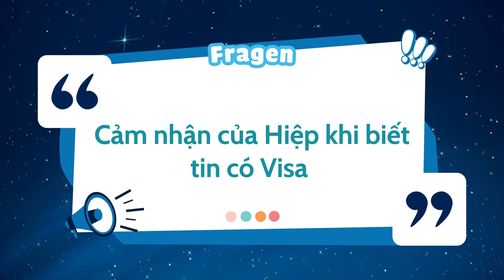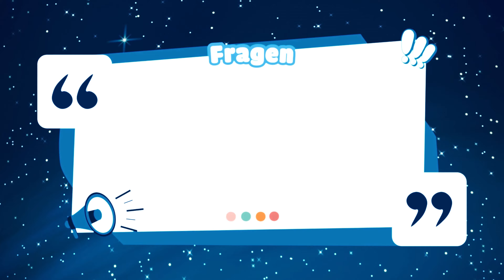KHI SỰ TIN TƯỞNG CỦA PHỤ HUYNH MỞ RA TƯƠNG LAI MỚI CHO CONCÁI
🌟 Cùng quay trở lại những ngày đầu tiên của năm 2024, WBS Training Vietnam chúng mình đã có cơ hội về thăm nhà học viên Đỗ Hoàng Hiệp - Một trong những chàng học viên nhiệt huyết, năng động tại WBS, nhân dịp Hiệp có VISA Du học nghề thành công.
🌟 Tại đây, WBS đã được lắng nghe rất nhiều những chia sẻ chân thành đến từ các bậc phụ huynh của bạn Hiệp về hành trình học tập của Hiệp tại WBS, những kỳ vọng, sự tin tưởng và niềm vui của gia đình khi người con trai yêu quý cầm trên tay tấm VISA Du học nghề Đức và bắt đầu một hành trình mới.
🌟 Hãy cùng theo dõi video để lắng nghe những tâm tư đến từ gia đình bạn Hiệp nhé!
🇩🇪 𝐖𝐁𝐒 𝐓𝐑𝐀𝐈𝐍𝐈𝐍𝐆 𝐕𝐈𝐄𝐓𝐍𝐀𝐌 🇩🇪
TRỰC THUỘC TẬP ĐOÀN ĐÀO TẠO SỐ 1 TẠI Đ Ứ C - TẬP ĐOÀN WBS TRAINING AG - CHLB Đ Ứ C
*Chuyên đào tạo Tiếng Đức du học và tư vấn phát triển sự nghiệp tại CHLB Đức*
🏘 Cơ sở miền Bắc: Số 77-78 Đường số 23, Khu đô thị Thành phố Giao Lưu, Bắc Từ Liêm, Hà Nội
🏘 Cơ sở miền Nam: Số 253/20 đường Hà Huy Giáp, Khu phố 3B, phường Thạnh Lộc, quận 12, Thành phố Hồ Chí Minh